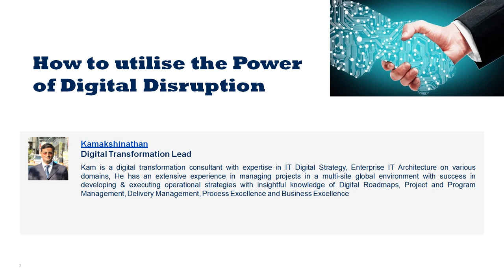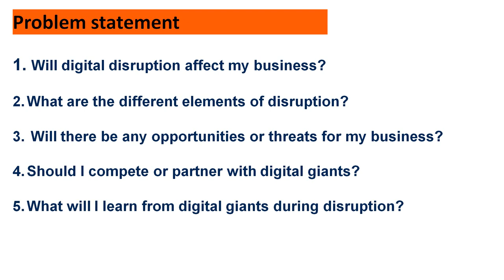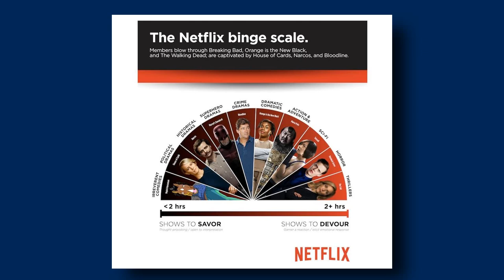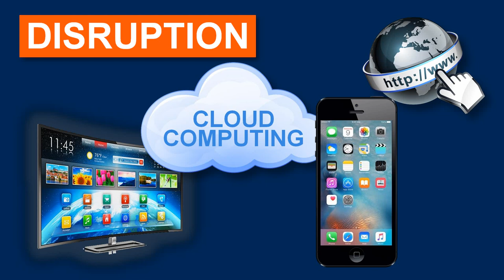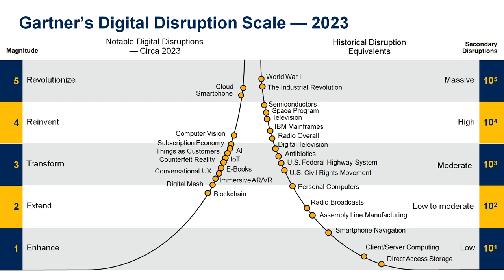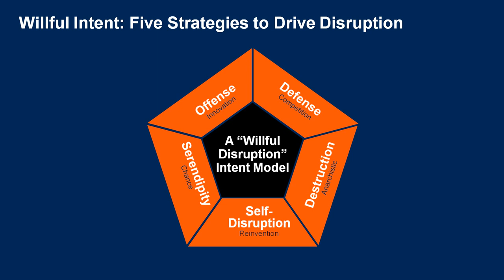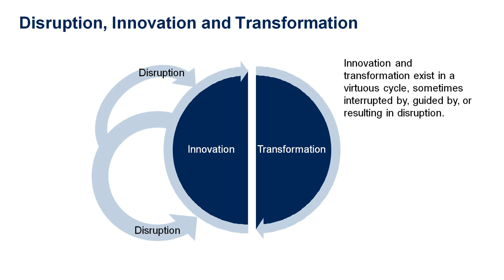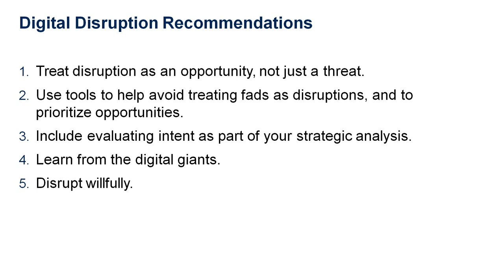How to utilize the power of digital disruption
1. Will digital disruption affect my business?
2. What are the different elements of disruption?
3. Will there be any opportunities or threats for my business?
4. Should I compete or partner with digital giants?
5. What will I learn from digital giants during the disruption?